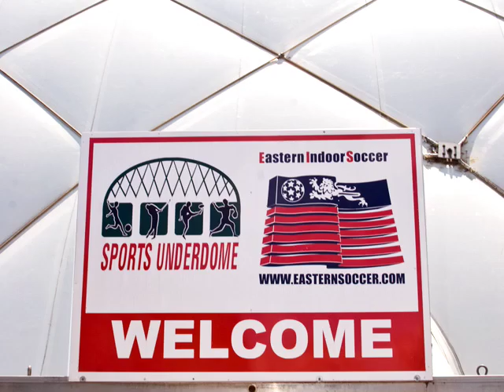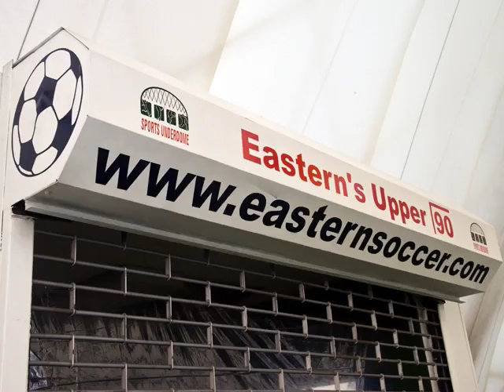EISDome desktop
This is a short movie of our new turf down the dome please give us your feedback!!